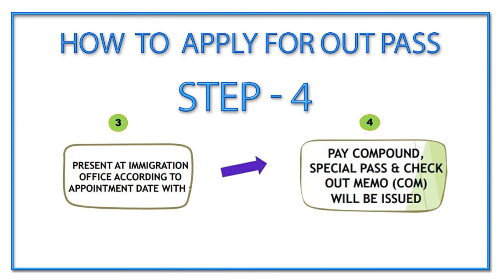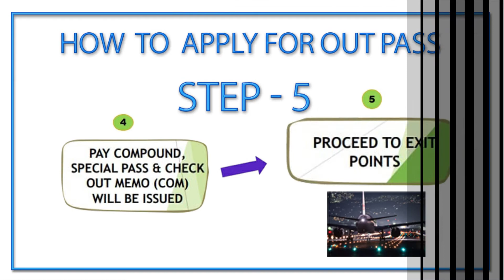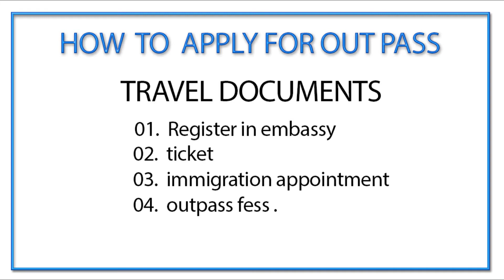outpass new update 2021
welcome to my channel PUNJABI VLOGS GALLERY, in this video i will explain you how you can apply for out pass by yourself . we will provide information on travel bases & from news only . any update can change anytime. so in this video you can see how you can get out pass & what things you want for get outpass . thank you so much .

Important Note: - We are not an agent of any kind, we give you all information regarding tour and traveling based on our experience.

how can book ticket for india from oscar holidays -

ਹੈਲੋ ਪਿਆਰੇ ਦੋਸਤੋ,
                          ਮੇਰੇ ਚੈਨਲ PUNJABI VLOGS GALLERY ਵਿਚ ਤੁਹਾਡਾ ਸਵਾਗਤ ਹੈ, ਇਸ ਵੀਡੀਓ ਵਿਚ ਮੈਂ ਤੁਹਾਨੂੰ ਦੱਸਾਂਗਾ ਕਿ ਕਿਵੇਂ ਤੁਸੀਂ ਆਪਣੇ ਆਪ  ਆਉਟ ਪਾਸ ਲਈ ਅਰਜ਼ੀ ਦੇ ਸਕਦੇ ਹੋ. ਅਸੀਂ ਸਿਰਫ ਖ਼ਬਰਾਂ ਤੋਂ ਪ੍ਰਾਪਤ  ਜਾਣਕਾਰੀ ਪ੍ਰਦਾਨ ਕਰਾਂਗੇ. ਕੋਈ ਵੀ ਅਪਡੇਟ ਕਿਸੇ ਵੀ ਸਮੇਂ ਬਦਲਿਆ ਜਾ ਸਕਦਾ ਹੈ. ਇਸ ਲਈ ਇਸ ਵੀਡੀਓ ਵਿਚ ਤੁਸੀਂ ਦੇਖ ਸਕਦੇ ਹੋ ਕਿ ਤੁਸੀਂ ਕਿਵੇਂ ਆਉਟ ਪਾਸ ਲਈ ਅਰਜ਼ੀ ਦੇ ਸਕਦੇ ਹੋ. ਅਤੇ ਤੁਹਾਨੂੰ ਕੀ ਚਾਹੀਦਾ ਹੈ ਅਤੇ ਕਿਵੇਂ ਤੁਸੀਂ ਆਉਟ ਪਾਸ ਪ੍ਰਾਪਤ ਕਰ ਸਕਦੇ ਹੋ. ਧੰਨਵਾਦ|

ਹੋਰ ਵਿਡੀਓਜ਼ ਲਈ ਸਾਡੇ ਚੈਨਲ ਨੂੰ ਸਬਸਕ੍ਰਾਈਬ ਕਰੋ ਧੰਨਵਾਦ
ਮਹੱਤਵਪੂਰਣ ਨੋਟ: - ਅਸੀਂ ਕਿਸੇ ਵੀ ਪ੍ਰਕਾਰ ਦੇ ਏਜੰਟ ਨਹੀਂ ਹਾਂ, ਅਸੀਂ ਤੁਹਾਨੂੰ ਆਪਣੇ ਤਜ਼ਰਬੇ ਦੇ ਅਧਾਰ ਤੇ ਯਾਤਰਾ ਅਤੇ ਯਾਤਰਾ ਬਾਰੇ ਸਾਰੀ ਜਾਣਕਾਰੀ ਦਿੰਦੇ ਹਾਂ.

हैलो प्यारे दोस्तों ,
                          मेरे चैनल PUNJABI VLOGS GALLERY में आपका स्वागत है, इस वीडियो में मैं आपको बताऊंगा कि आप अपने द्वारा आउट पास के लिए कैसे आवेदन कर सकते हैं। हम केवल समाचारों से प्राप्त जानकारी प्रदान करेंगे। कोई भी अपडेट कभी भी बदल सकता है। तो इस वीडियो में आप देख सकते हैं कि आप अपने द्वारा आउट पास के लिए कैसे आवेदन कर सकते हैं |और आपको किन चीजों की आवश्यकता है और आप कैसे आउट पास प्राप्त कर सकते हैं |धन्यवाद|

महत्वपूर्ण नोट: - हम किसी भी प्रकार के एजेंट नहीं हैं, हम आपको हमारे अनुभव के आधार पर यात्रा और यात्रा के बारे में सभी जानकारी देते हैं।